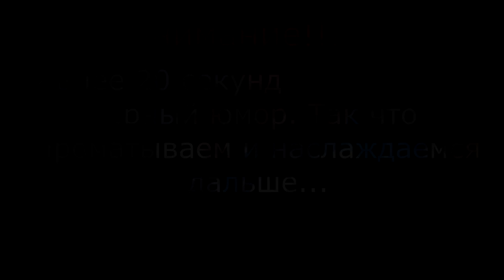Велопутешествие семьей. Куршский залив #7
Велопутешествие семьей или приключения с Наськой. Стартовали от границы Беларуси с Литвой. Наше велопутешествие проходило по западной части Литвы, проехали вдоль реки Неман до Балтийского моря, Куршская коса, Калининградская область и север Польши.  Продолжение следует...